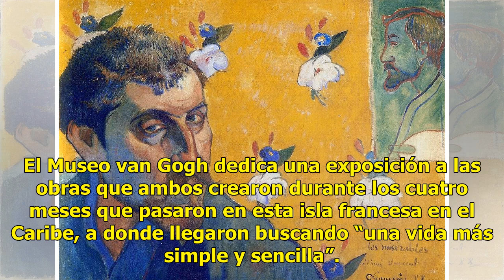El pintor Gauguin creó sus mejores obras en una isla desierta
Paul Gauguin (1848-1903) es un artista francés muy conocido, en especial por sus paisajes de la exótica Tahití donde pasó sus últimos años. Sin embargo, casi nada se sabe de su primera experiencia en una isla casi virgen, Martinica, donde estuvo en 1887 acompañado de su joven amigo Charles Laval (18...